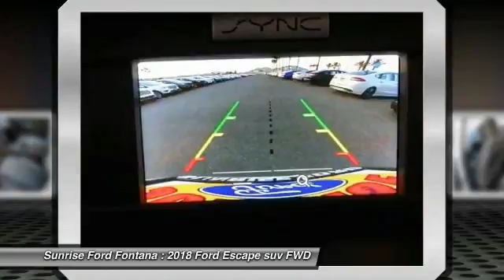2018 Ford Escape Fontana, Chino, Norco, Moreno Valley, San Bernardino, CA FJ0558DT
2018 Ford Escape SE FWD

16005 VALLEY BLVD.

SUNRISE FORD FONTANA: PROUDLY SERVING FONTANA, CHINO, NORCO, MORENO VALLEY, SAN BERNARDINO, AND SURROUNDING SOUTHERN CALIFORNIA LOCATIONS. THIS INGOT SILVER 2018 Ford ESCAPE IS EQUIPPED WITH A 4 Cylinder Engine, AUTOMATIC TRANSMISSION, AND RECEIVES AN ESTIMATED 23 City/30 Hwy MPG. FONTANA, CA 92335. FONTANA, CA  CHINO, CA  NORCO, CA  MORENO VALLEY, CA  SAN BERNARDINO, CA 2018 Ford ESCAPE SE FWD Stock #: FJ0558DT | VIN: 1FMCU0GD2JUA42511 | 2018 Ford Escape SE FWD Sunrise Ford Fontana